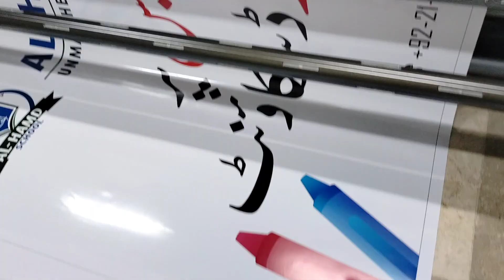Panaflex Printing Karachi online order||03347779297||online printing services in Karachi Pakistan